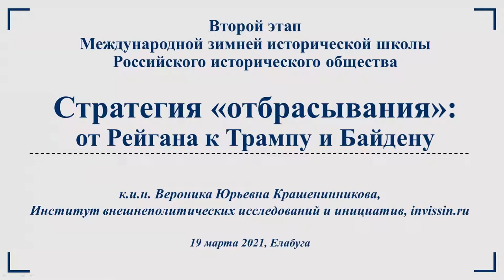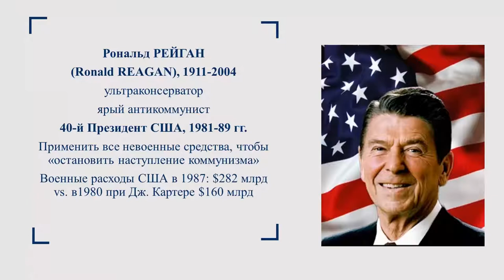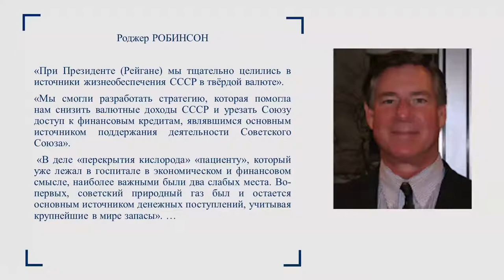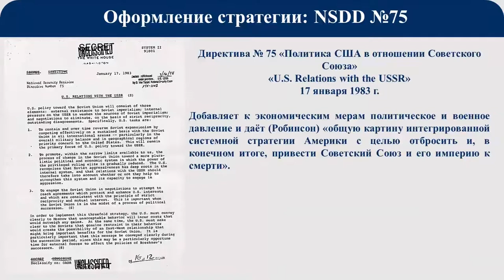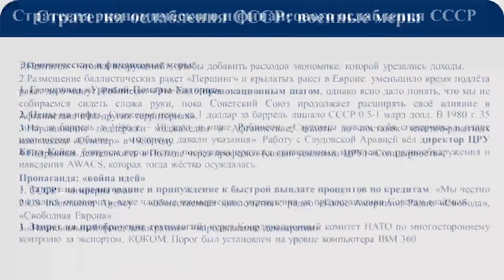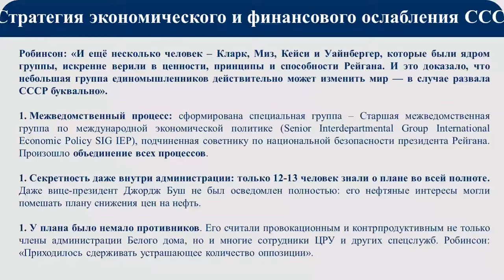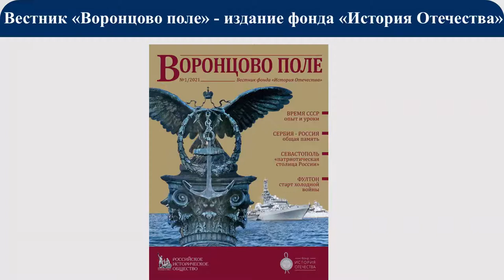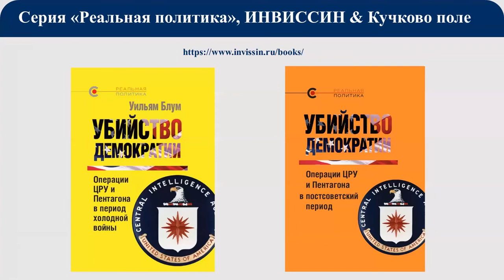Стратегия «отбрасывания»: от Рейгана к Трампу и Байдену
Крашенинникова -  Лекция Крашенинниковой В.Ю. «Стратегия «отбрасывания»: от Рейгана к Трампу и Байдену».